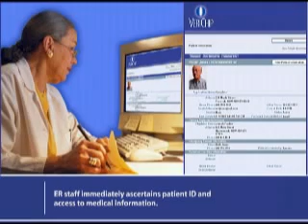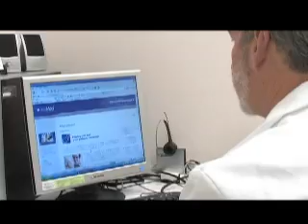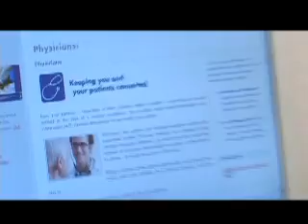VeriChip - Patients with Alzheimer's and Diabetes